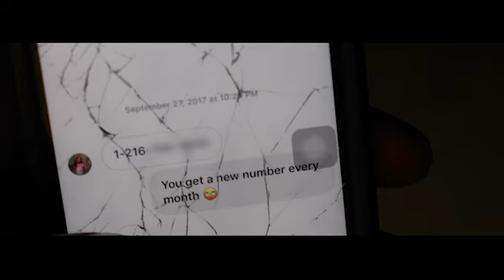Bridell4 - "Him"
Bridell4 - Him [Official Music Video] Shot By @4kMBfilms Filmed in Cleveland

SC: Bridell_12

Check Out Reverbnation.com/YoungGuidance
More videos from the camp @ Vimeo.com/YoungGuidance